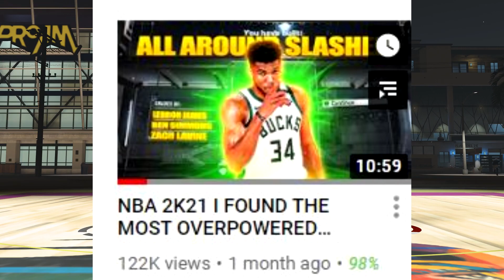SHOOTING 100% WITH 65 3 POINT RATING 🔥🔥🔥NBA 2K21 CURRENT GEN (POWER OF A 65 3 POINT RATING)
nba 2k21 current gen The POWER of a 65 3 POINT RATING on NBA 2K21 CURRENT GEN, best jumpshot 2k21

credit joe knows
MY EQUIPMENT I USE:
editing computer
ASTRO headset

Instrumentals by LAKEY INSPIRED